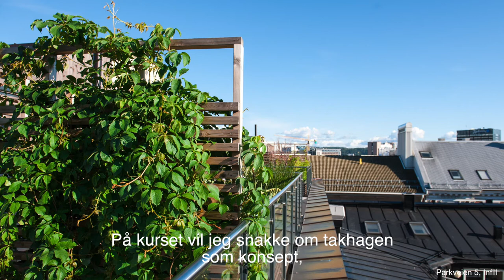Knut Schreiner om taket som byrom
- I det byene bygges våre bygges og planlegges mer kompakt, vil man se at takene vil bli et viktigere byrom, både som sosial møteplass, et sted for rekreasjon og et sted for dyrking. Vi har snakket med Knut Schreiner på toppen av Postgirobygget. Han jobber som sosiolog hos Rodeo arkitekter og er en av foredragsholderne på NALs kurs ”Taket det nye gulvet” 28. november.